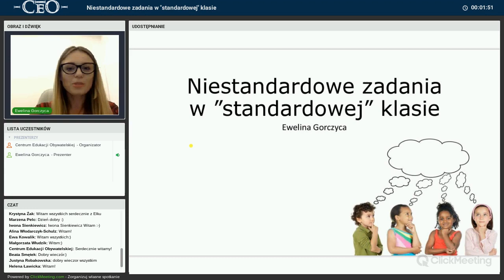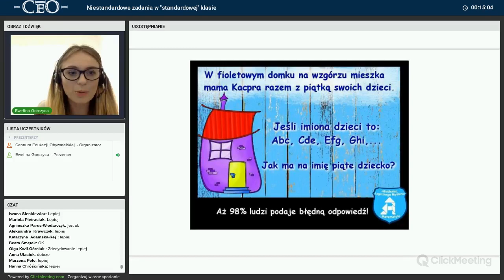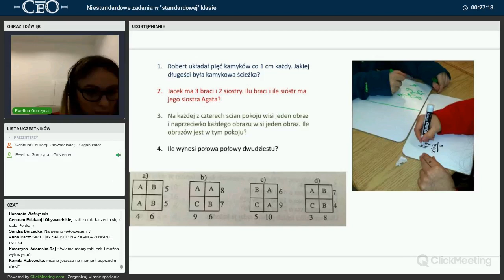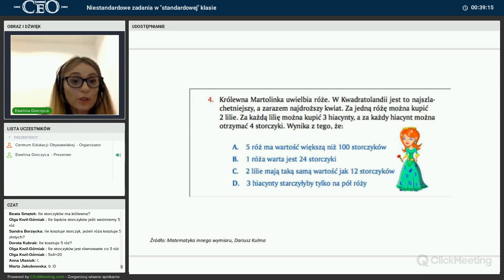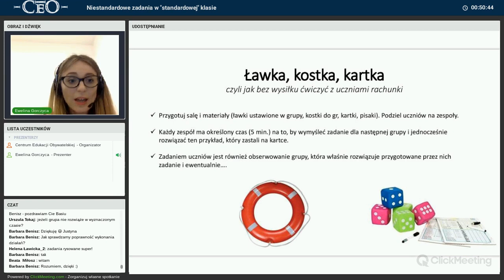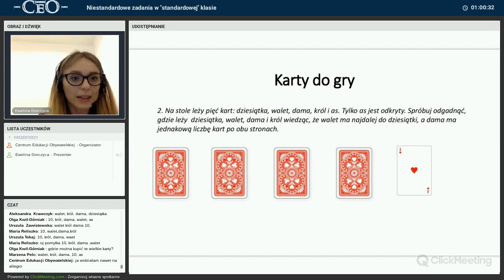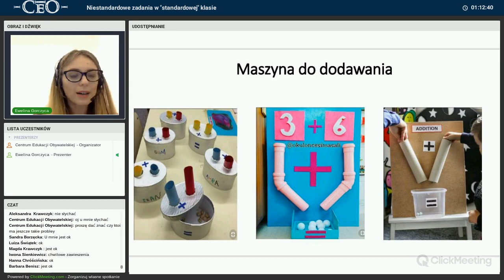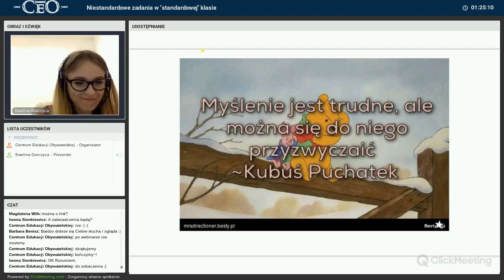Niestandardowe zadania w "standardowej" klasie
Webinarium matematyczne zorganizowane w ramach programu Nauczyciel/ka I klasa